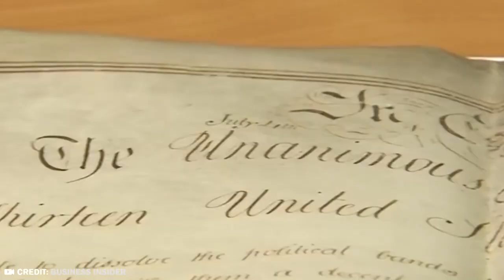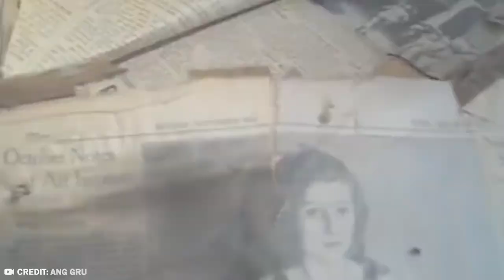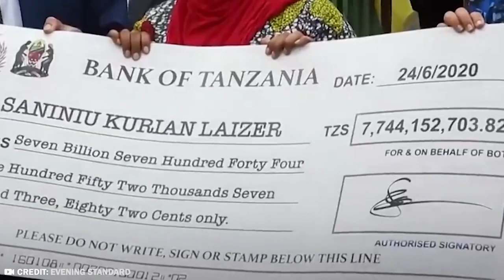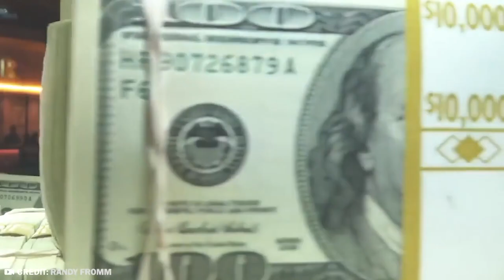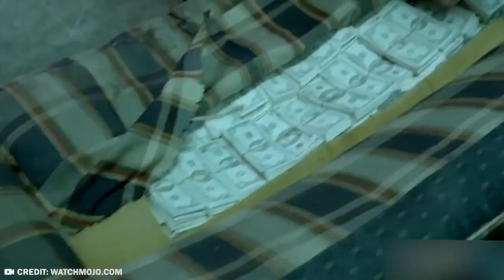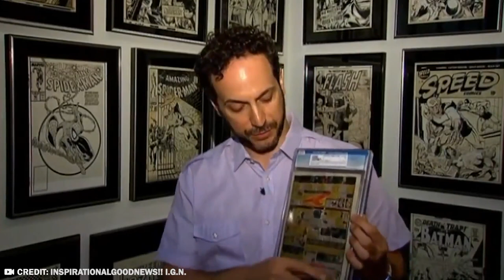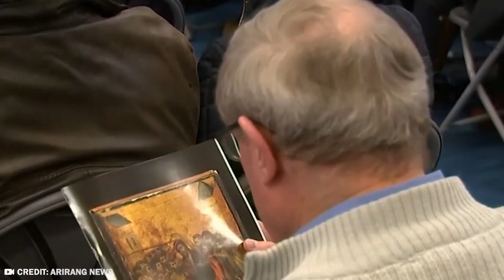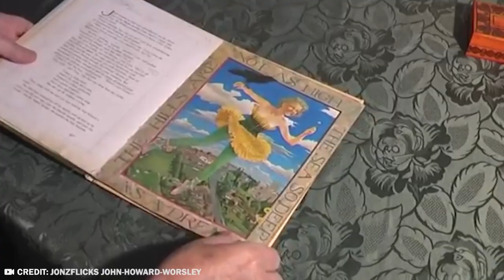20 Super Lucky People Who Looked In the Right Place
Well, it’s always in the last place you look, right?  Of course it is… when you find it, you don’t keep on looking in other places, do you?…

So these people were lucky to find whatever it was they were looking for, in fact some of them weren’t even really looking for anything at all…

From a nonsense treasure hunt complete with pirate gold and treasure chests, to some of the most expensive insulation ever pulled out of wall, here are 20 Super Lucky People Who Looked in the Right Place.